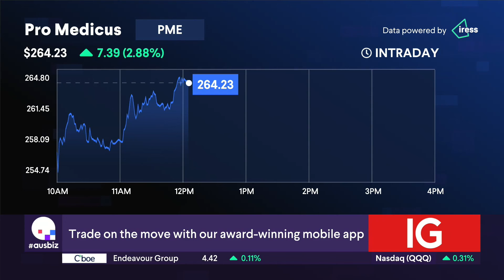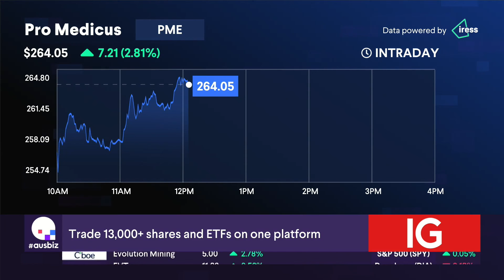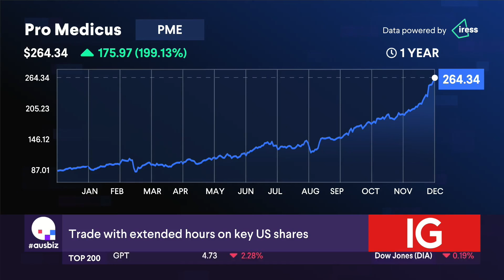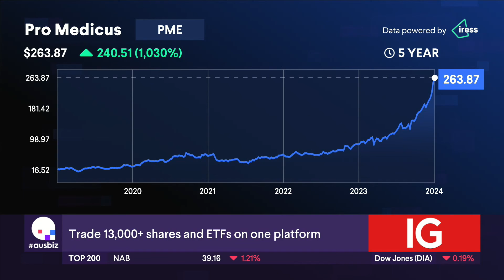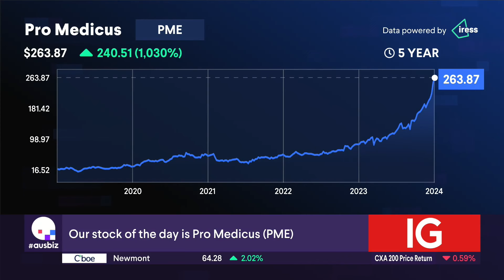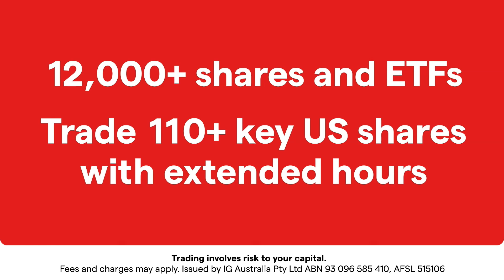Stock of the day: Pro Medicus (PME)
Buy, Hold, or Sell? Get the verdict on Pro Medicus (PME) from our experts, Kai Chen from MPC Markets and Michael Wayne from Medallion Financial, on today's episode of 'the call'.

Stocks covered:
EZZ Life Science (EZZ)
Ansell (ANN)
ARB Corporation (ARB)
Domino's (DMP)
Goodman Group (GMG)

Accent Group (AX1)
MA Financial Group (MAF)
Insurance Australia Group (IAG)
Mirvac (MGR)
Star Entertainment (SGR)